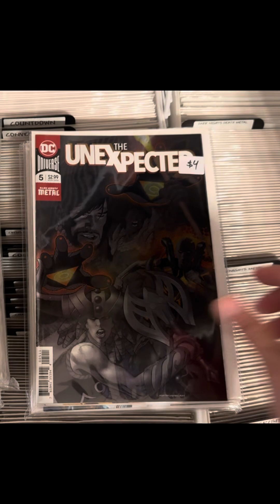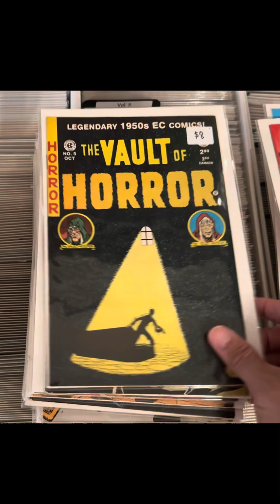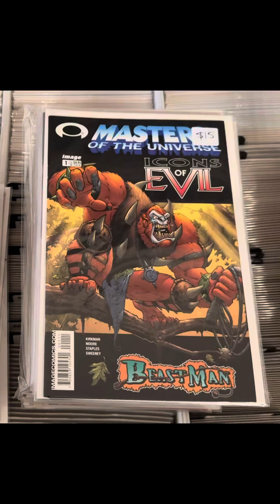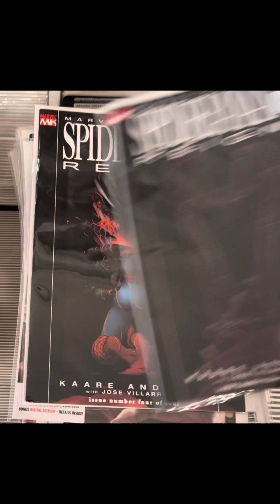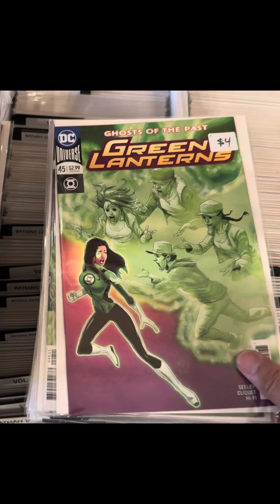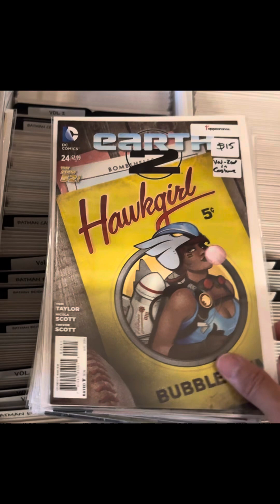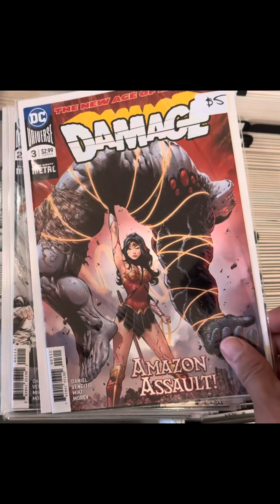New back issue comic books!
Latest comic books to hit the shop!